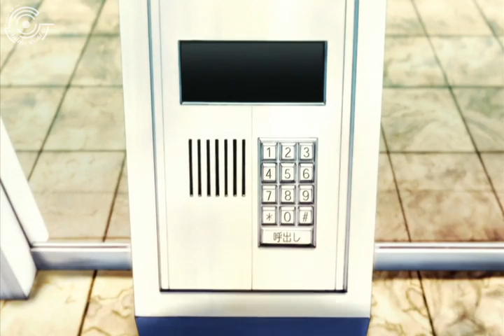Genius Party -Doorbell encoded